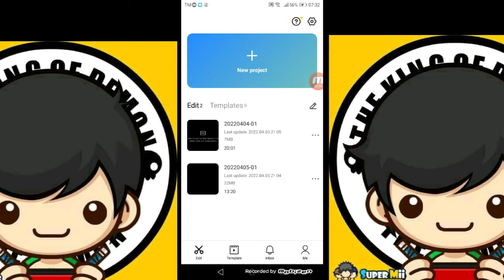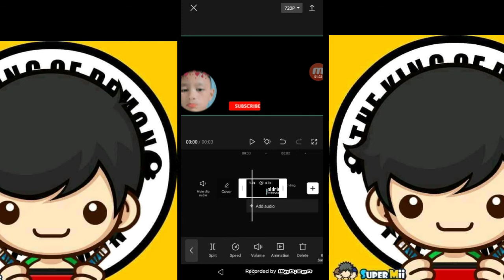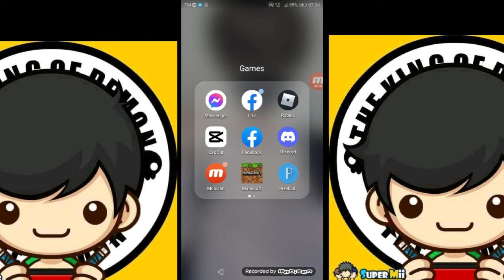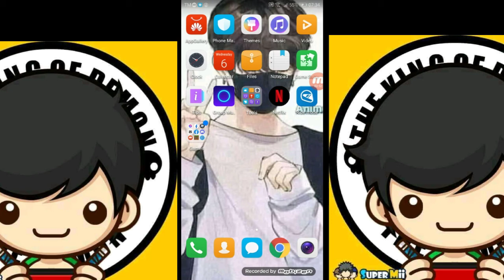Paano mag pass forward gamit lang ang CapCut aldrin ph channel